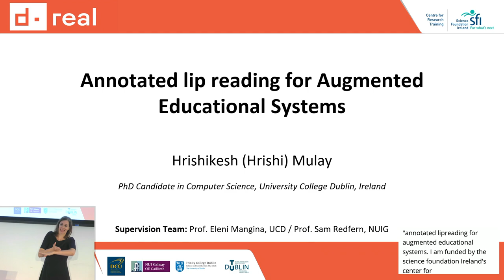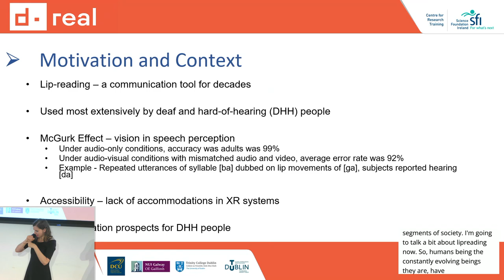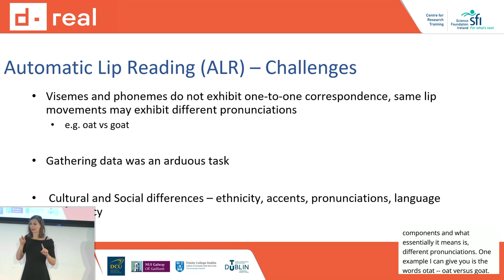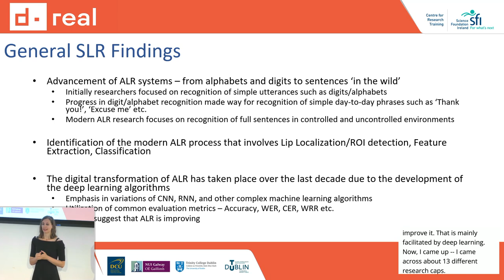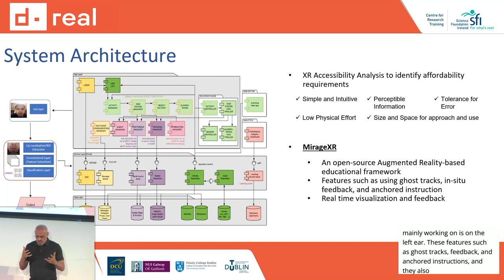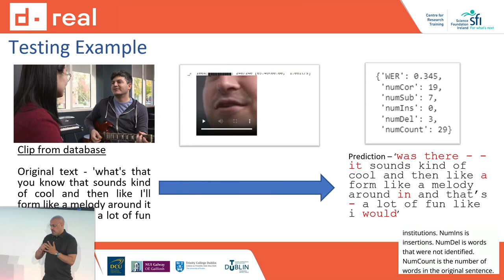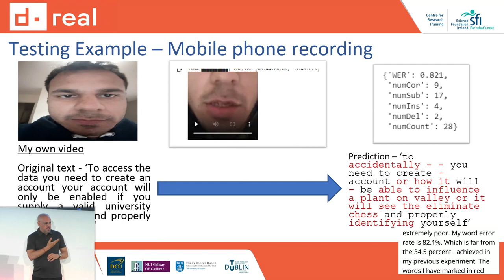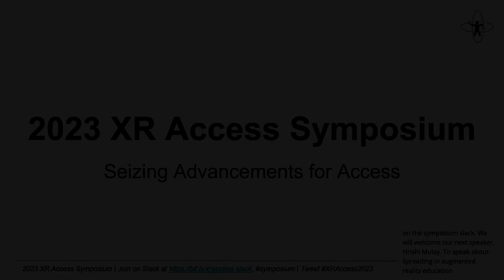XR Access Symposium 2023 | 09 Annotated Lip Reading for Augmented Educational Systems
Annotated Lip Reading for Augmented Educational Systems

This project focuses on the emerging technologies (Augmented and Virtual Reality – AR/VR) to identify the impact of an Automated Lip Reading System within XR Educational Systems. It considers embedding a 3D avatar within an augmented educational system, with the capacity of semi-supervised learning, to generate and manipulate fabricated data from the real input data. The aim is to identify how AR or VR (as an alternative) can assist with the collection of data through an immersive environment.

Speaker:
Hrishikesh (Hrishi) Dilip Mulay, University College Dublin, Ireland